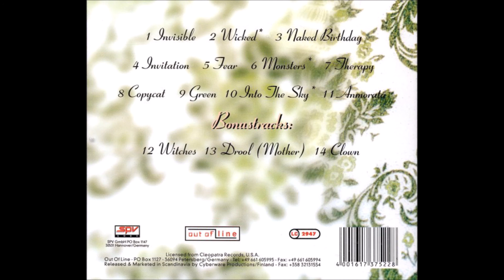Switchblade Symphony - The Three Calamities (1999)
Switchblade Symphony

Tina Root              Vocals/Bells
Susan Wallace     Synth/Piano/Bells/Loops

George Earth          Guitar
Jerry Breiner           Guitar
John Bird                 Guitar
Kevin Danczak        Guitar
Jon Mohr                 Bass/Double Bass
Eric Gebow              Drums/Percussion
Ken Dewar               Drums/Percussion

Tracklist:

1. Invisible                00:00
2. Wicked                  03:58
3. Naked Birthday    08:20
4. Invitation               12:35
5. Fear                        16:03
6. Monsters               20:08
7. Therapy                  22:07
8. Copycat                  26:22
9. Green                      31:16
10. Into The Sky        38:29
11. Anmorata            42:41
     Bonus Tracks
12. Witches                49:24
13. Drool (Mother)    53:42
14. Clown                   58:54